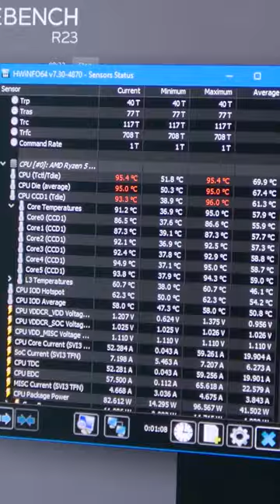Wraith Stock Cooler on AMD Ryzen 5 7600X 🔥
Keep up with the Socials!

Thanks!